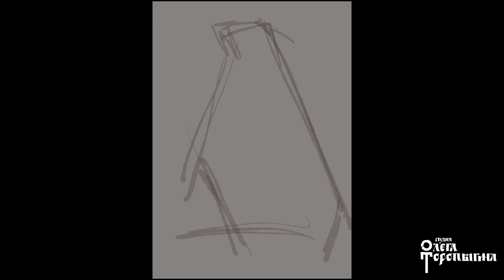Procreate портрет этапы работы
Помочь в развитии канала - 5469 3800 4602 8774 Сбер
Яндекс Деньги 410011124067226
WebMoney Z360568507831